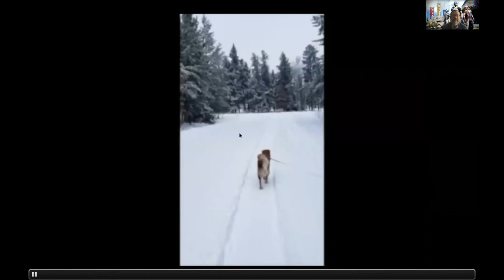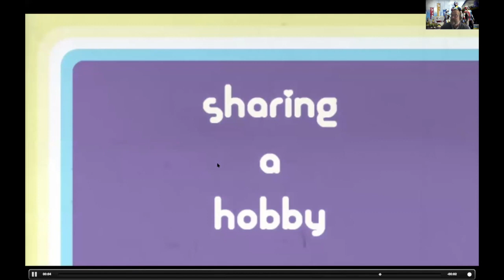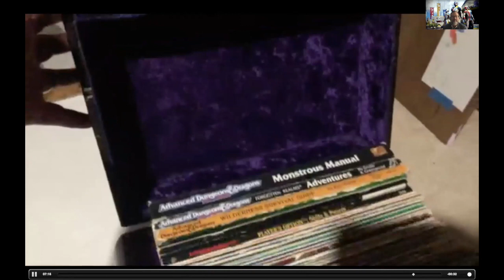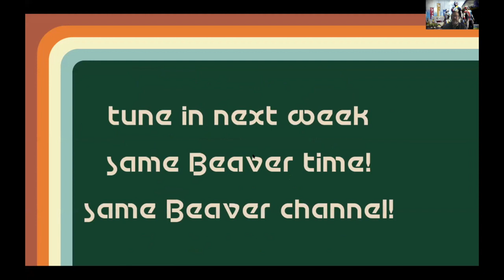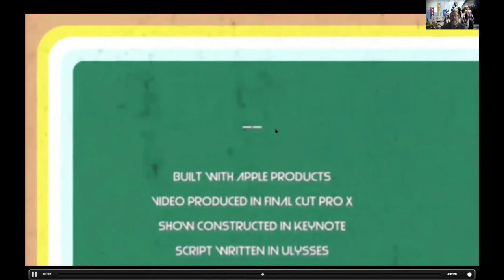"What's New, BSU?" Season 1, Episode 4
The fourth episode of "What's New, BSU?", a weekly Zoom web show for Bemidji State University employees.